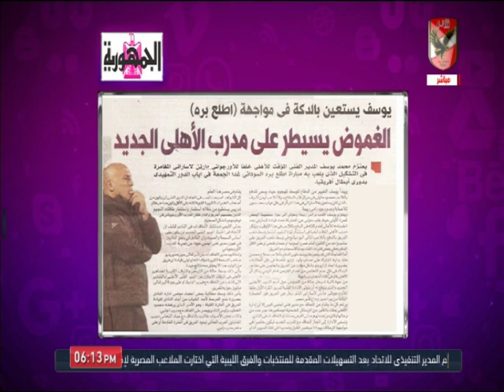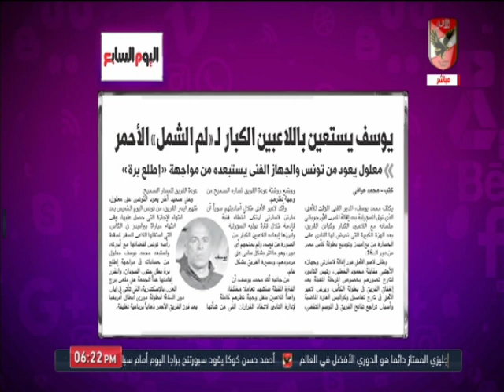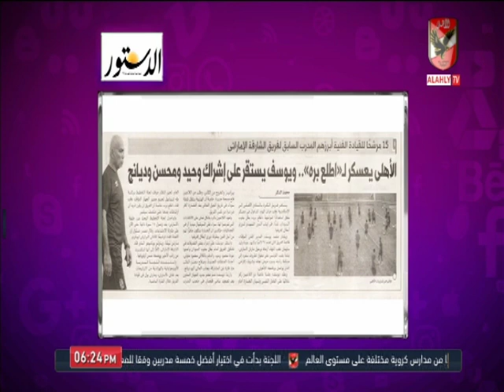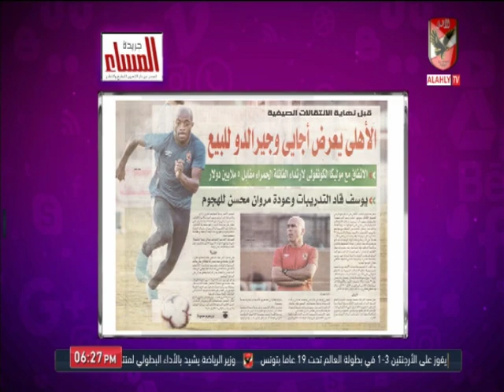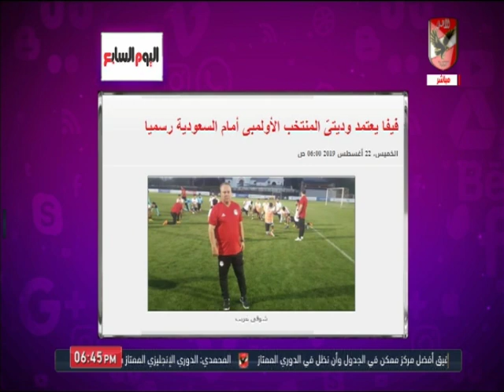حلقة كلام في الميديا 22-8-2019